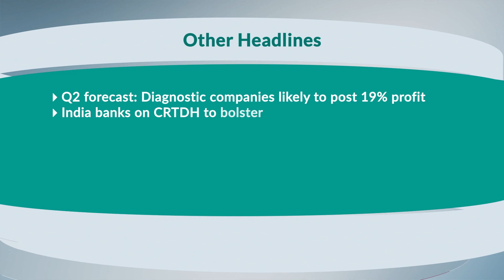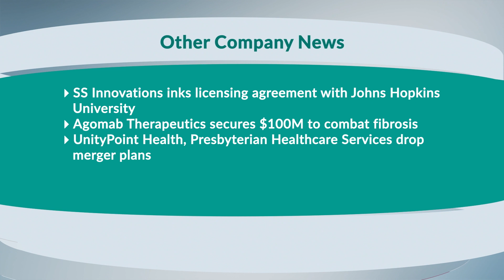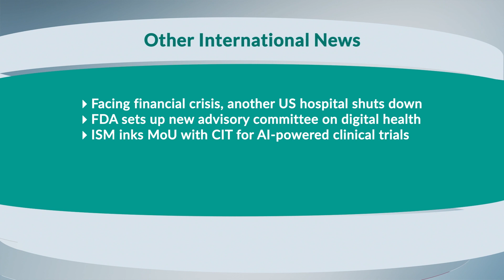MB Headlines October 13